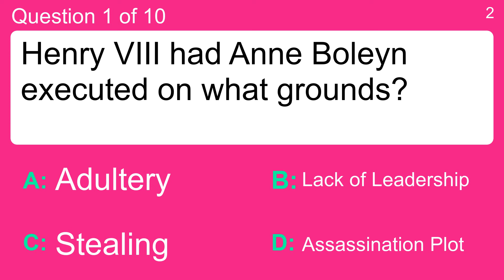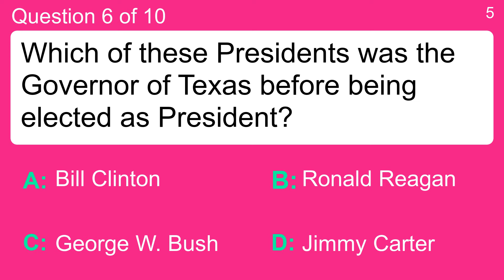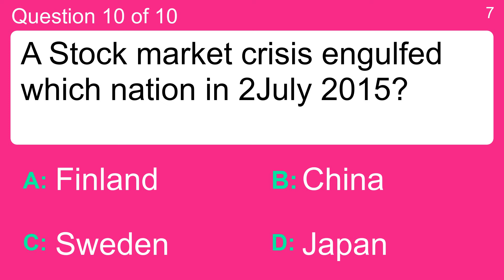World History Quiz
Question 1 : Henry VIII had Anne Boleyn executed on what grounds?
 Answer a: Adultery
 Answer b: Assassination Plot
 Answer c: Lack of Leadership
 Answer d: Stealing

Question 2 : Who was Otto von Bismarck?
 Answer a: A Scottish knight, patriot and national hero
 Answer b: A 17th century mathematician and physicist who discovered gravity
 Answer c: A famous Swiss developmental psychologist and philosopher
 Answer d: The first chancellor of a united Germany

Question 3 : Who was Sir Arthur Conan Doyle?
 Answer a: A Scottish author famous for his Sherlock Holmes novels
 Answer b: A 20th century nuclear physicist and Nobel Prize winner
 Answer c: An 18th century explorer and navigator who discovered Australia
 Answer d: An 18th century pioneer of the factory system

Question 4 : Who was Oliver Cromwell?
 Answer a: A British 19th century surgeon who pioneered sterile surgery
 Answer b: A prime minister and later president of France
 Answer c: A prominent British Army officer in World War I and II
 Answer d: An English military leader who overthrew the Stuart monarchy

Question 5 : What Japanese code word was radioed three times to indicate that the surprise attack on Pearl Harbor had been successful?
 Answer a: Jiyuu (freedom)
 Answer b: Kanzen (perfect)
 Answer c: Ryuu (dragon)
 Answer d: Tora (tiger)

Question 6 : Which of these Presidents was the Governor of Texas before being elected as President?
 Answer a: Bill Clinton
 Answer b: George W. Bush
 Answer c: Jimmy Carter
 Answer d: Ronald Reagan

Question 7 : In which US state was the 1775 'Battle of Bunker Hill' fought?
 Answer a: Arkansas
 Answer b: Colorado
 Answer c: Indiana
 Answer d: Massachusetts

Question 8 : In What capital city was Lord Melbourne born?
 Answer a: Canberra
 Answer b: London
 Answer c: Paris
 Answer d: Rome

Question 9 : Cornelia, Pompeia and Calpurnia were the 3 wives of whom?
 Answer a: Augustus
 Answer b: Julius Caesar
 Answer c: Mark Antony
 Answer d: Pompey

Question 10 : A Stock market crisis engulfed which nation in 2July 2015?
 Answer a: China
 Answer b: Finland
 Answer c: Japan
 Answer d: Sweden